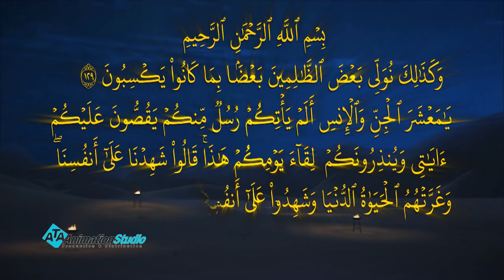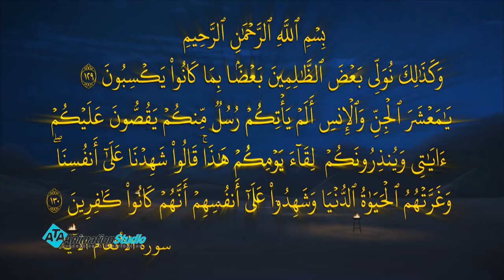ماذا حدث لسيدنا محمد عليه السلام في السنة الخامسة للهجرة